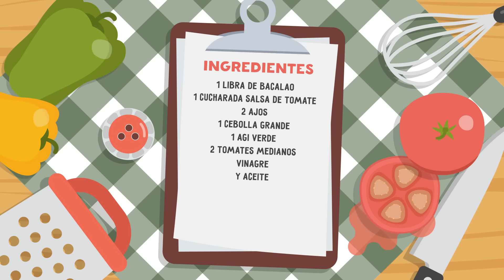Receta Bacalao Guisado Estilo Dominicano - Cocinando con Yolanda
Aprende a preparar un rico bacalao guisado al estilo dominicano, espero que les guste, por favor denle like y compartanlo, muchas gracias a todos un beso.